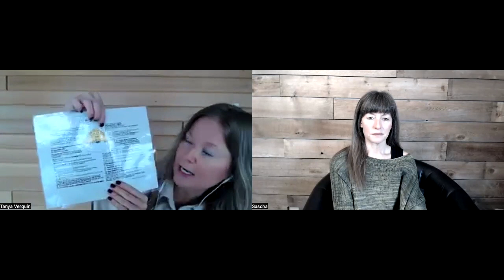066 - GNM Regarding Microbes and Other Critters - Friends or Foes? with Tanya Verquin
Tanya is back with a second interview on the power and wonder of how German New Medicine (GNM) views, interprets and leads to resolving our so-called diseases and ailments.

When we view our issues as biological adaptions manifesting temporarily to help us through an unexpected circumstance, our whole world shifts and softens with a new understanding of how our divine design works for us and not against us.

If you have no idea what I am talking about, then listen to episode #64 to get the low down on GNM to understand the content of this conversation better and get more out of it.

In this interview, Tanya enlightens us as to the concept of 'laterality' and how that informs many of our symptoms, and then she gets into breaking the myth of needing to protect ourselves from all the microbes and other so-called 'invaders' out there.

In this interview you will learn:

- Potential reasons for why someone would be born with a cyst in their brainstem
- The Principle of Laterality - how your biological handedness affects where your symptoms will be experienced and who conflicts would be associated with
- How to determine your 'biological handedness', which also applies to animals
- When the principle of laterality does not apply
- What earaches mean, and which ear represents what (not based on laterality)
- Eczema explained
- A brief explanation of constellations
- An explanation of why some people are chronically late
- Dr. Hamer's explanation of why the microbes, etc. are there and when they become active and when they are dormant
- How a lung tumour (and other tumours) are broken down and removed by the body
- When a tumour encapsulates
- The GNM take on parasites
- What is living 'bio-logically'
- Colds and flus and when symptoms move around
- Collective conflict shocks... when a family, or a class or a school, etc. all seem to 'come down' with something at the same time
- The effects of chronic, expected stress in relation to biological programs
- What happens in Tanya's household when anyone feels ill with symptoms and the conversation that comes up
- When you may want to interrupt the healing phase
- What tracks are and how they can lead to hanging healing
- Shoulder pain example
- The psyche piece of initiation and resolutions of conflicts
- How sometimes surgery could be the best choice
- How all endodermal group tissue conflicts result in tumors
- How to work with Tanya
- and more!

New Perspectives membership waitlist - it's opening for a week so get in now!

If you like what you heard here then please share! This podcast is being censored so it depends on people like you to spread the word.

Are you concerned about the future of our children?

The world needs more conscious parents. Stop raising children who need to recover from their childhoods! Get your online program chock full of interviews with world renowned experts here: